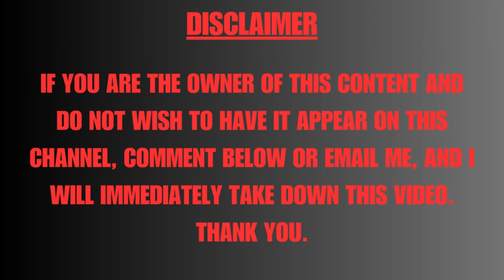Max Brhon - Humanity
Lyrics (not source): "It's all about humanity--"